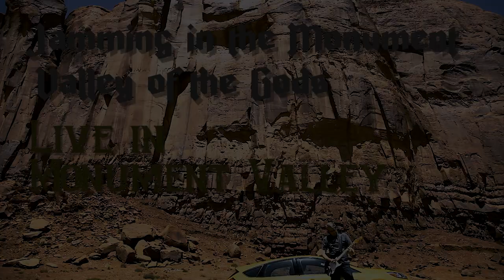Jamming in the Monument Valley of the Gods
Bring your guitar to Arizona and Utah Indian country and you too be inspired to rock out. This instrumental is inspired by Frank Zappa’s Black Napkins - a masterpiece in improvisational jamming. I solo over my backing track on a Digitech GNX4 Guitar Workstation. Definitely a headphone worthy listen while enjoying my road trip photo slideshow.